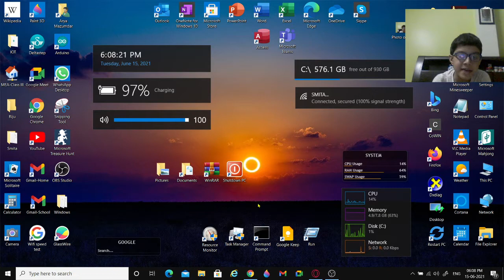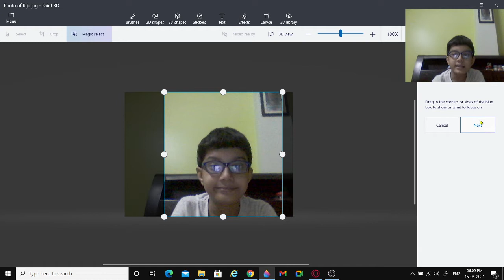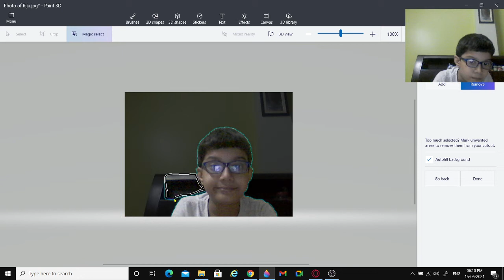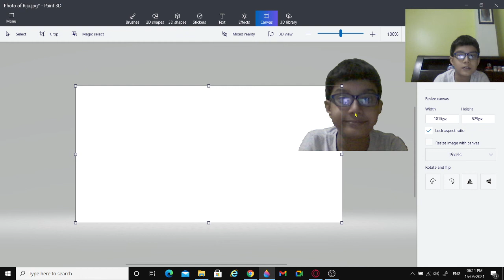how to remove background from any picture in windows 10